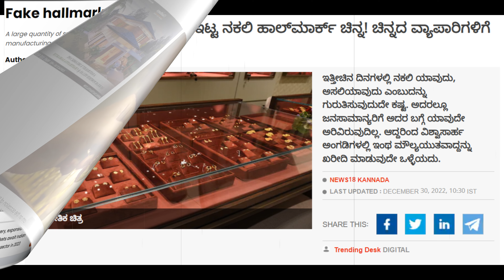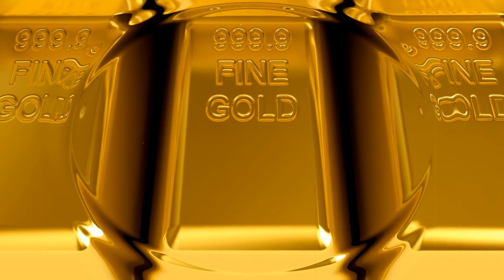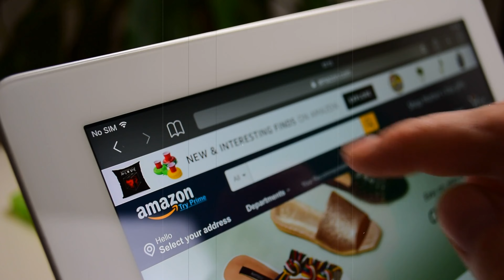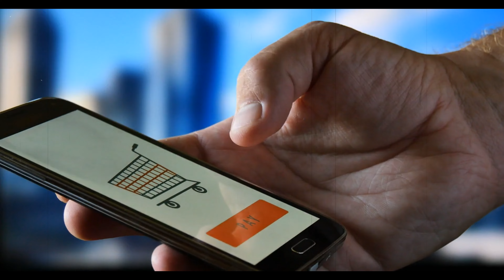ನೀವು ಖರೀದಿ ಮಾಡಿದ ಚಿನ್ನ ಈಗಲೇ ಪರೀಕ್ಷೆ ಮಾಡಿ ಕಳೆದ 4 ತಿಂಗಳಿಂದ ದೊಡ್ಡದೊಡ್ಡ ಚಿನ್ನದ ಅಂಗಡಿಗಳು ನಕಲಿ ಚಿನ್ನ ಮಾರಾಟ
ನೀವು ಖರೀದಿ ಮಾಡಿದ ಚಿನ್ನ ಈಗಲೇ ಪರೀಕ್ಷೆ ಮಾಡಿ ಕಳೆದ 4 ತಿಂಗಳಿಂದ ದೊಡ್ಡದೊಡ್ಡ ಚಿನ್ನದ ಅಂಗಡಿಗಳು ನಕಲಿ ಚಿನ್ನ ಮಾರಾಟ @goliinsidehit

This video is all about the "gold hallmark information for the public"  100% education purpose only